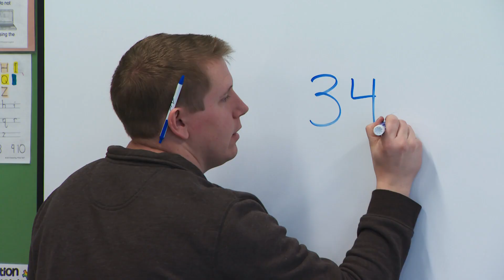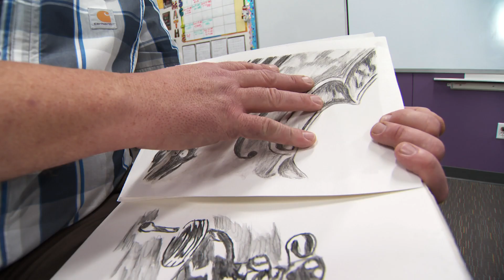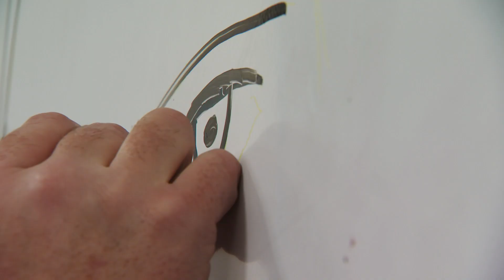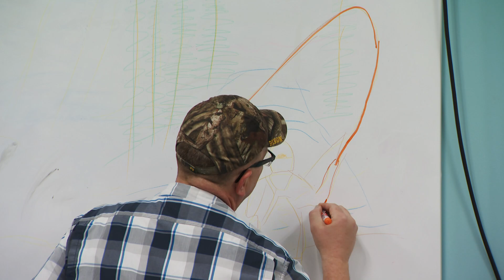School janitor leaves mystery drawings (2019)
In this Land of 10,000 Stories clip, Boyd Huppert introduces us to a school janitor leaving mystery drawings